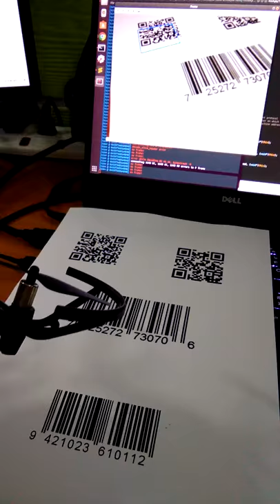TELLO Barcode Reader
Tello drone + Barcode Reader